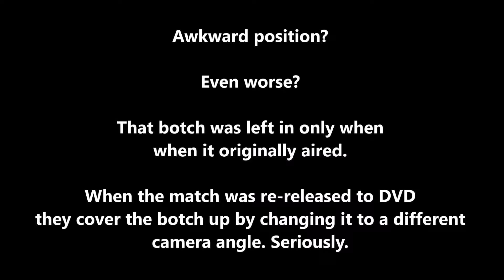Mickie James And Lita Botch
Encrypted from the Cyber Sunday 2006 pay per view.